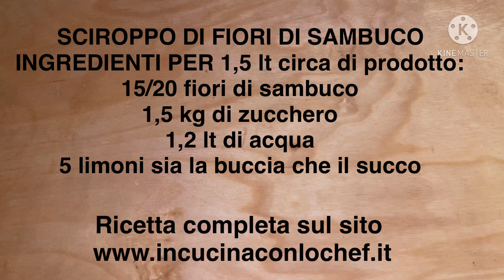SCIROPPO DI FIORI DI SAMBUCO O FIORI DI MAJO// HUGO //BEVANDA RINFRESCANTE E NATURALE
Avete mai provato lo Sciroppo di Fiori di Sambuco? E' ottimo come bevanda dissetante diluito con acqua oppure indispensabile per preparare l'HUGO.
Ricetta completa qui:
Francesco Algieri

Come preparare l'HUGO
Ingredienti per 1 drink
60 ml di prosecco
60 ml di seltz
30 ml di sciroppo di fiori di sambuco
qualche foglia di menta
q.b. di ghiaccio